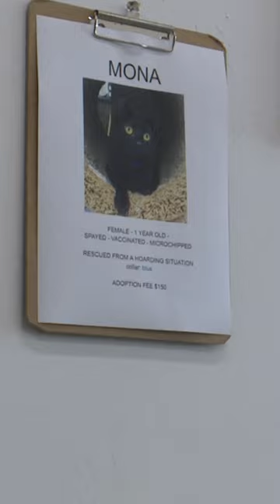The Pawffee Shop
At The Pawffee Shop, coffee, cats, and the community come together for a cause